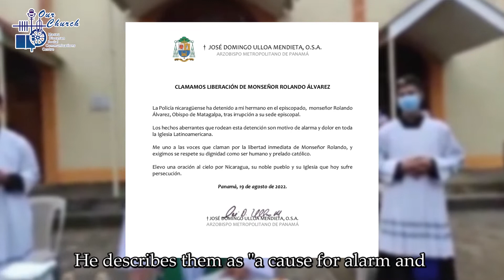(19/8/2022) Nicaraguan government arrests Bishop of Matagalpa, Rolando Álvarez